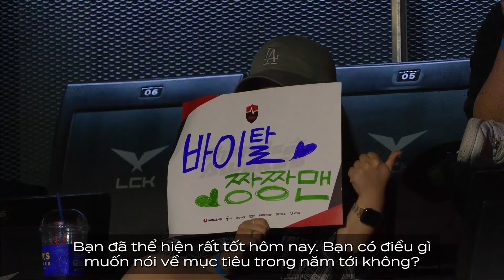[VIETSUB] Phỏng Vấn Nongshim RedForce | LCK Mùa Hè 2024 [NS vs BRO]